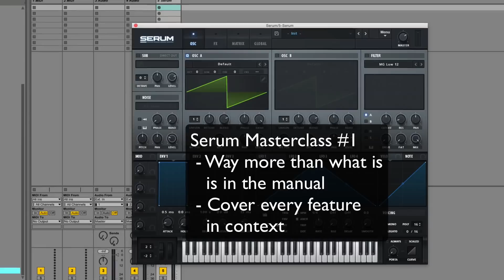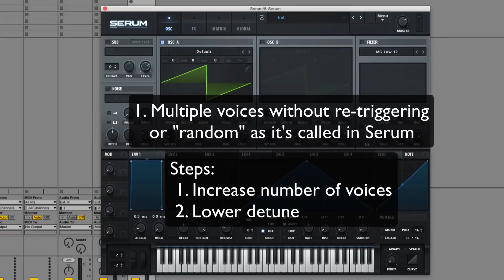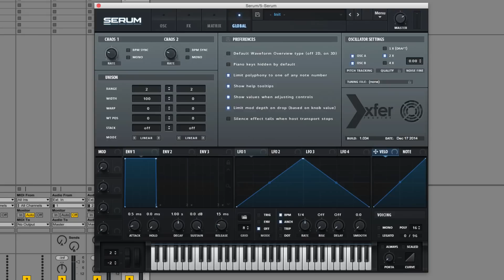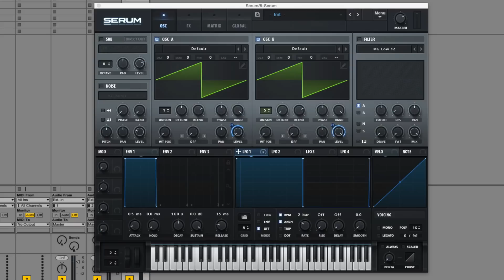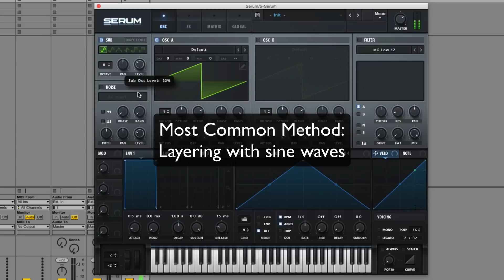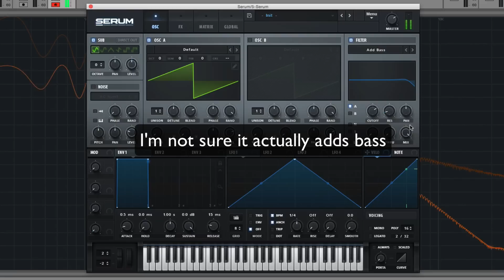Serum tutorial - Self sync warp mode to make a thick saw bass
In this weeks Serum tutorial we start a four part series showing you how to make a fat saw bass using oscillator sync, and then we go over how to turn that sound into a wave frame you can import back into Serum.

We also go over what to expect from my forth coming Serum Masterclass. If you want to master Serum and then some, this course is for you. We go over every feature in Serum with examples from every discipline related to audio engineering and sound design.

In this first video in the series we discuss what a fat or “thick” saw bass, and go over two of the main types, the multi voiced non-retriggered saw bass, and the sine wave boosted fundamental saw bass.  This leads us into the next video where we begin to discuss the sync warp mode and how we can use it to make a thick saw bass.